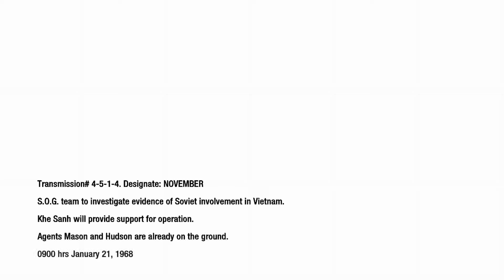Call of Duty Black Ops "S.O.G.".